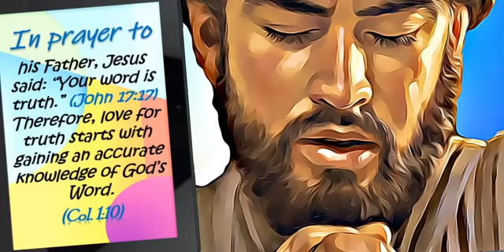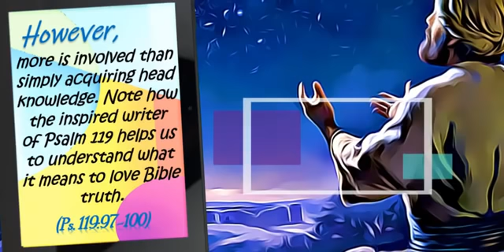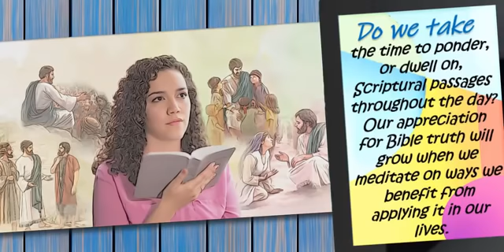Monday, May 27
How sweet your sayings are to my palate, more so than honey to my mouth!​

—Ps. 119:103.